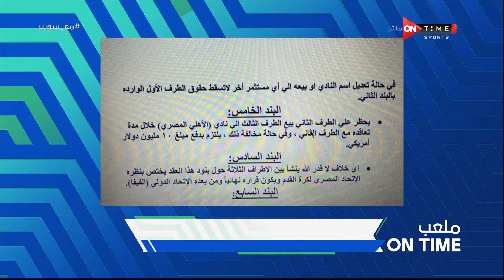ملعب ONTime - حلقة الخميس 16/3/2023 مع أحمد شوبير - الحلقة الكاملة